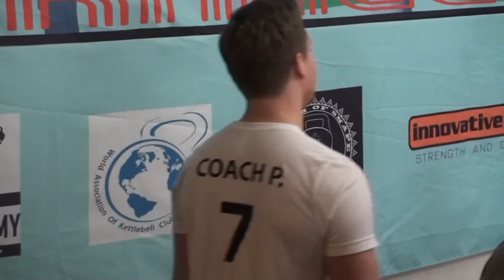[Day 1, Flight 3] OKC California Open 2016 (kettlebell sport, biathlon jerk, 12 kg kettlebells)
California Open Kettlebell Sport Championship - 2016
Costa Mesa, California

Day 1, Flight 3
Female, biathlon jerk, 12 kg kettlebells, 10 minutes:

1. Lizelle Din - 75
2. Allison Moore - 102
3. Jenny Harry - 63
4. Rebecca Riggs - 73
5. Lauren Sautkulis - 87